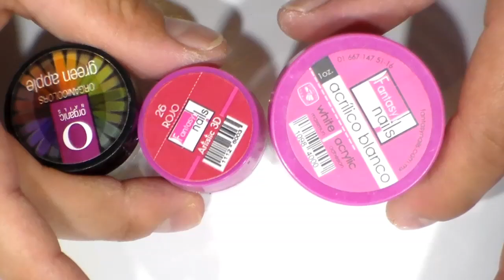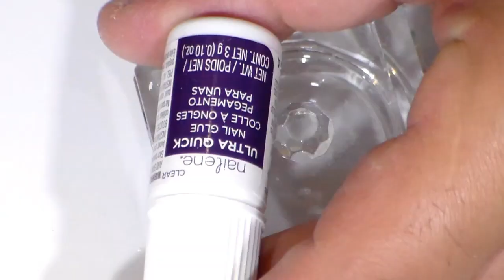uñas acrilicas diseño MEXICANO